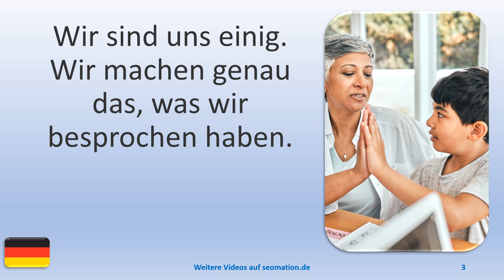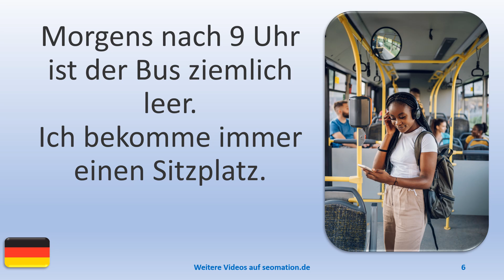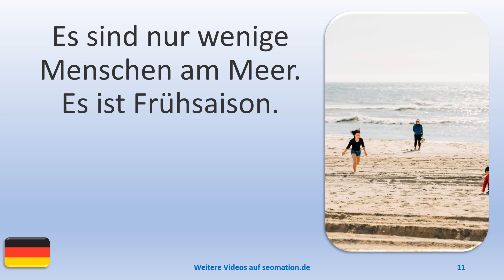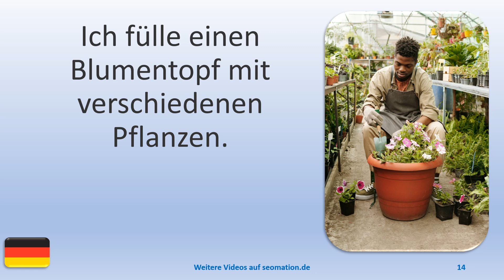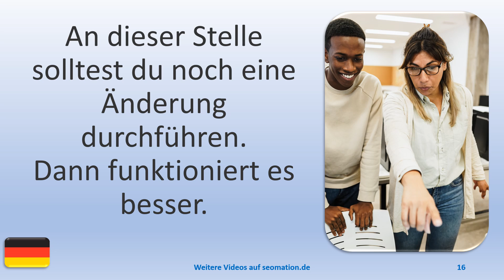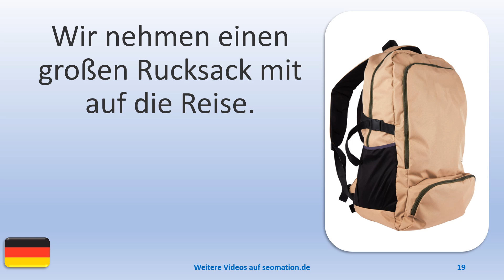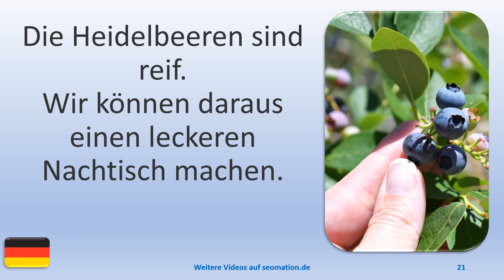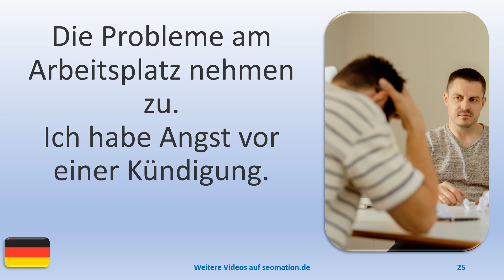▶️1651▶️ Ich lerne Deutsch mit Texten und Bildern in unterschiedlichen Situationen.